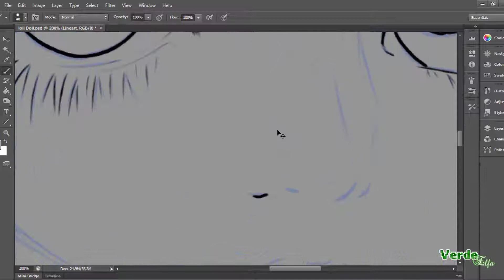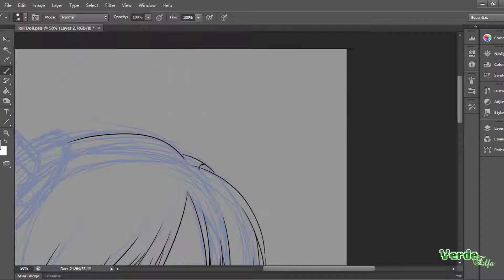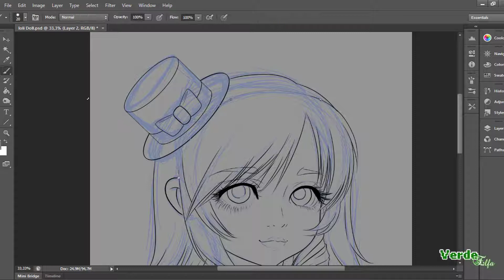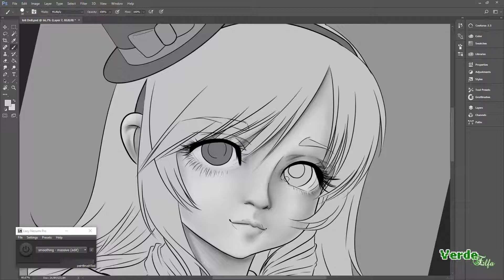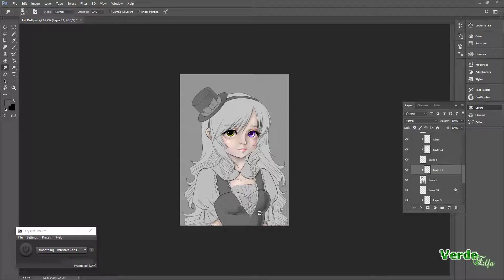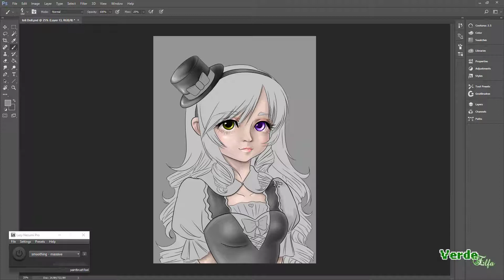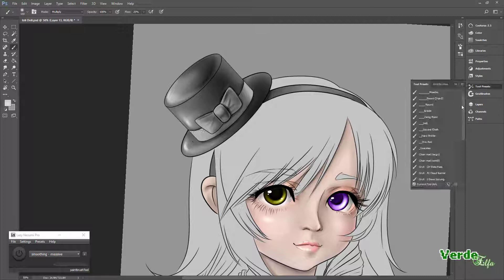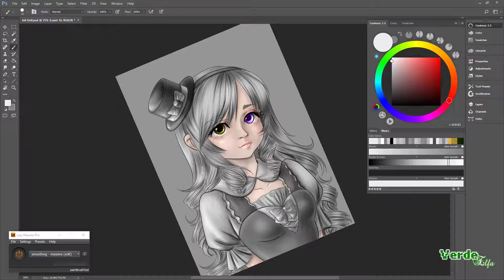Loli Doll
***ＩＭＰＯＲＴＡＮＴ ＬＩＮＫＳ!!!***

This is a study I did a while ago and only now could finish it! It's a Gothic Lolita with a doll style. There was a poll to decide her color pallete on facebook and that's the one that won!

(Here's the poll link in case you want to see the others